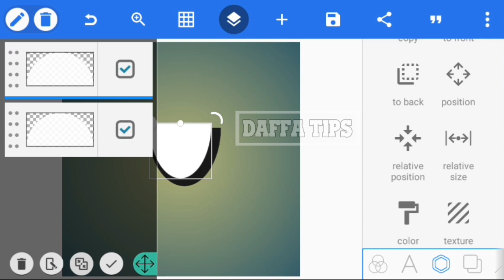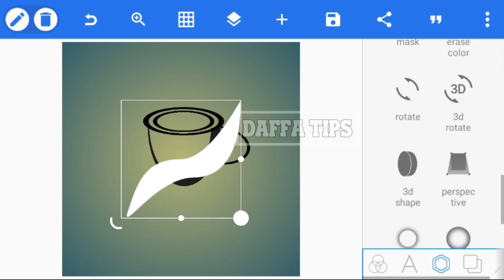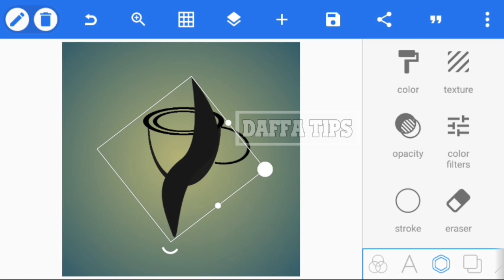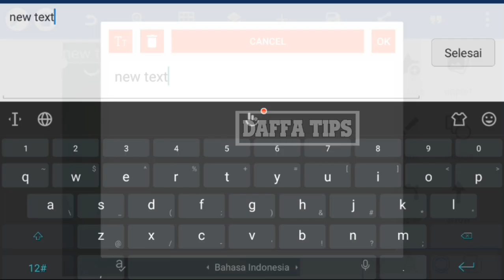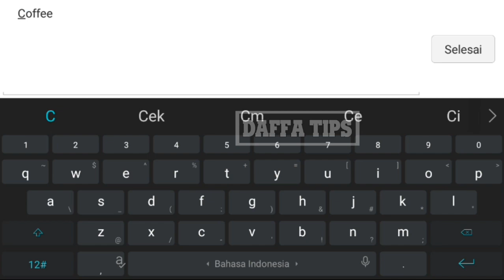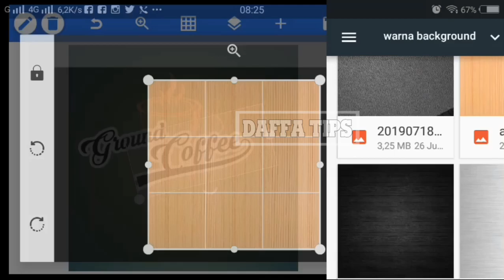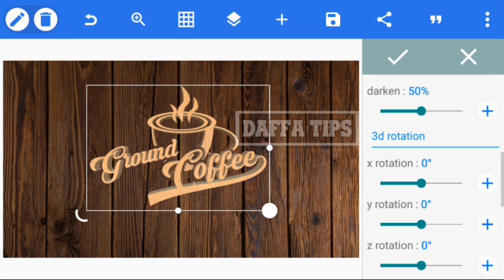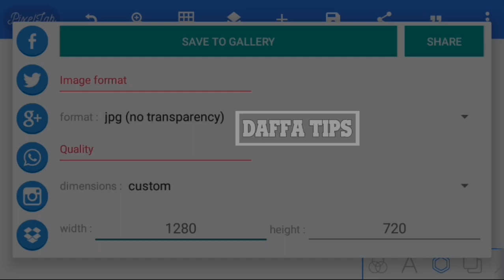Coffee Logo Design Tutorial || Logo Coffee 3D || Pixellab Tutorial || How To Make Logo Coffee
this chanel is all about mobile graphics designing for beginner youtuber .

hope yo guys this video is helpful for you

if you have questions and suggestions, please write them in the comments column

pixellab tutorial,
pixellab logo,
professional logo design pixellab tutorial,
logo design,

"how to make a logo on a cellphone"
"create logos online free"
"how to make a logo online"
"create a free logo"
"how to make a logo"
"logo design"
"make a 3d logo online"
"cool logos"
"how to make your own brand logo"
"logo maker"
"logo name maker"
"logo maker free"
"logo maker online"
"free logo"
"logo online"
"text logo maker free"

"logo youtube"
"how to create logo on iphone"
"how to make logo in mobile free"
"logo design tutorial"
"aplikasi desain logo di android"
"how to make a logo on android"
"logo youtube"
"Android logo animation maker app"
"create a logo from your own name"
"monogram logo online"
"how to make a monogram logo in illustrator"
"monogram maker"
"monogram 3d online"
"logo monogram free"
"make a monogram logo free"

"3 letter monogram logo"
"cool monogram logo"
"create a free monogram logo"
"logo monogram online
"how to make initial name logo on cellphone"
"monogram letter"
"how to make a name initials logo"
"how to make a name initials logo in photoshop"
"how to make an online name initials logo"
"4 letter monogram logo"